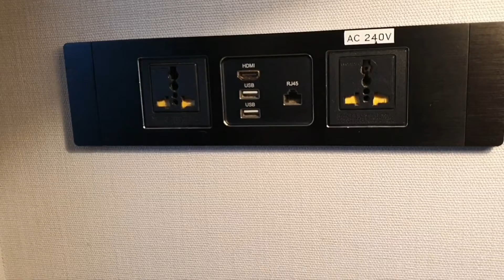Hotels in Singapore - Mandarin Orchard Singapore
Mandarin Orchard Singapore is now Hilton Singapore Orchard. This video is of the old Mandarin Orchard Singapore wing. Nevertheless, we were impressed by the service and cleanliness. Located right in the middle of Orchard Road. Check out the view from the room!